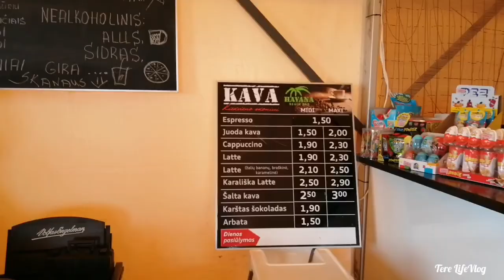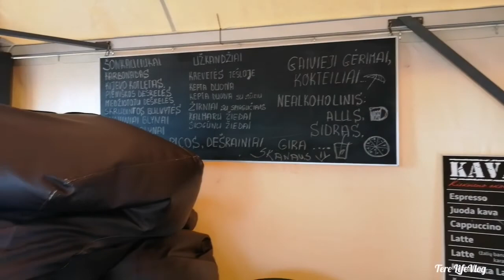СЕРФИНГ НА БАЛТИЙСКОМ МОРЕ/ ШТОРМ С КРАСНЫМ ФЛАГОМ/ Литва/ Паланга/ Реабилитация у моря/ ДЕНЬ 11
СЕРФИНГ НА БАЛТИЙСКОМ МОРЕ  ШТОРМ